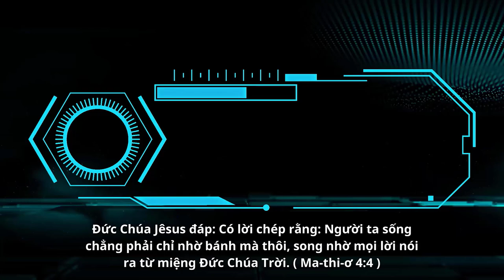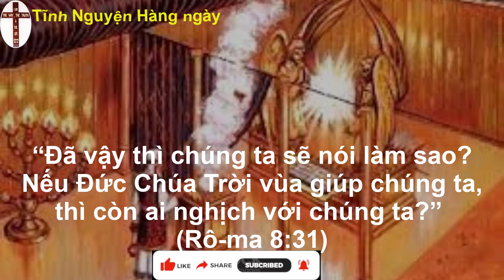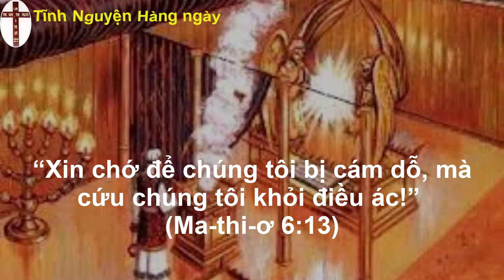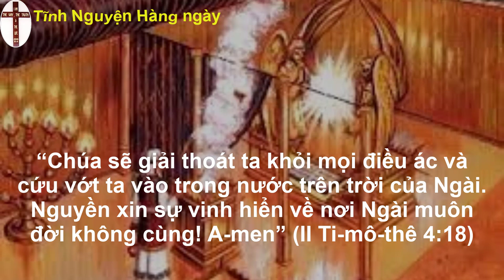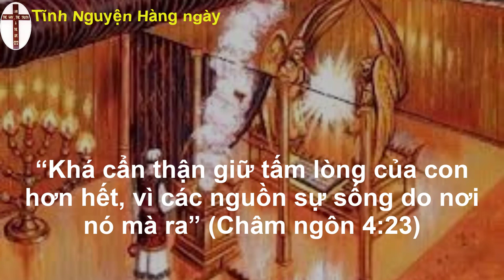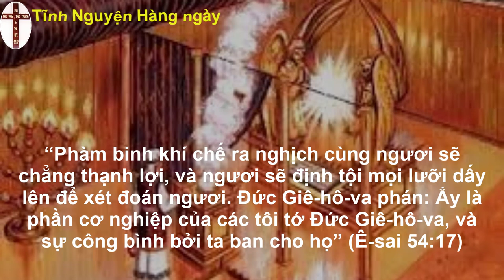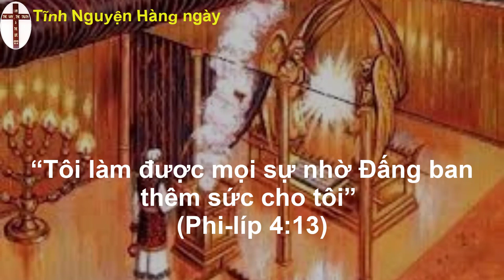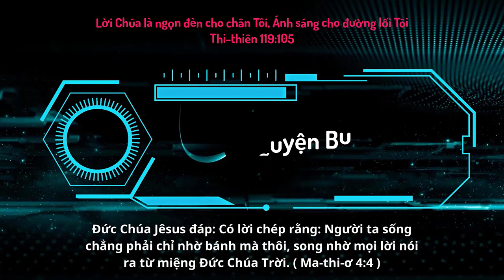Oneway Radio | Tĩnh Nguyện Hằng Ngày 09/06/2023